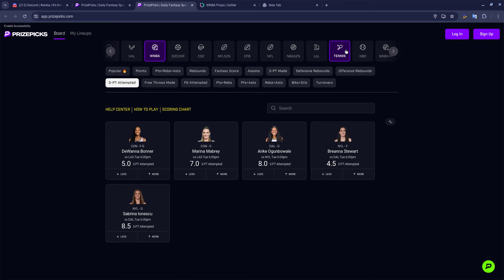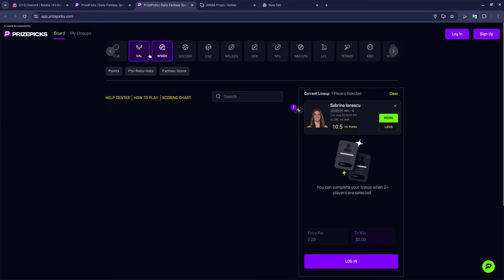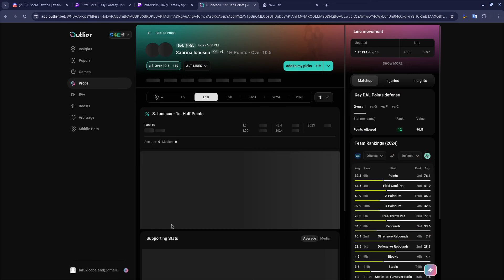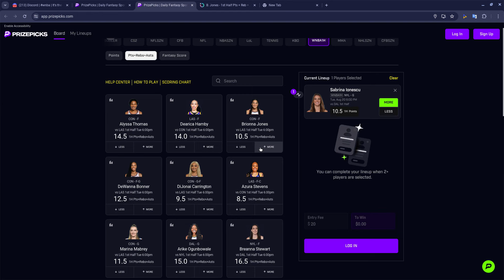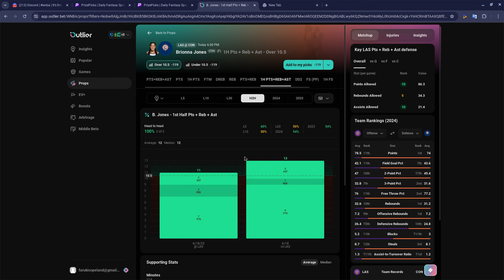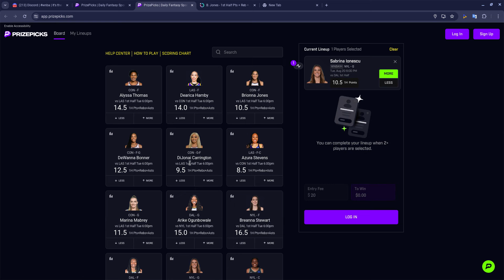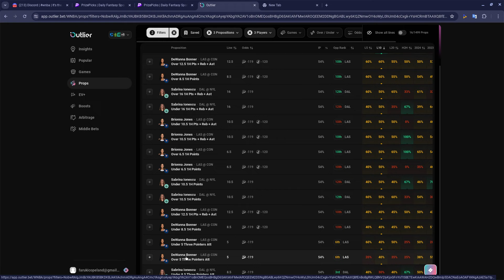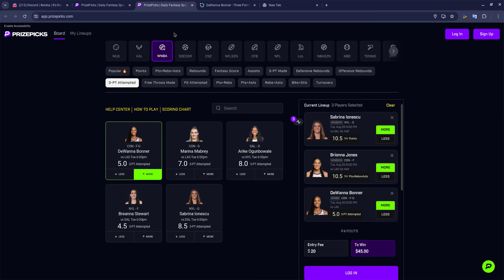WNBA Prizepicks Player Props Today Tuesday 8/20 Underdog Fantasy Best Bets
My three favorite picks of the day. We have specialist in basketball, hockey, esports and a variety of other sports as well.